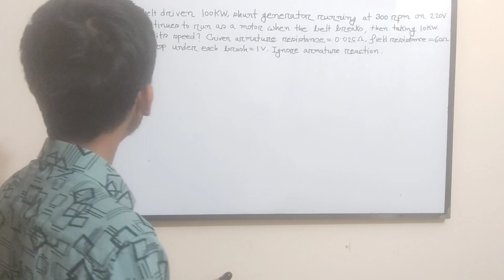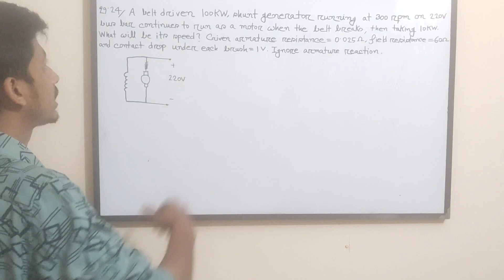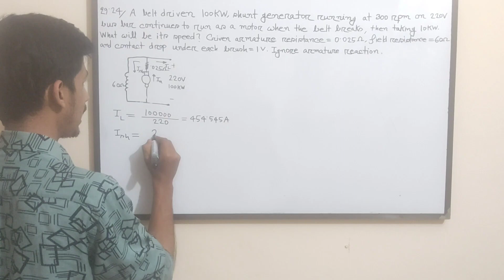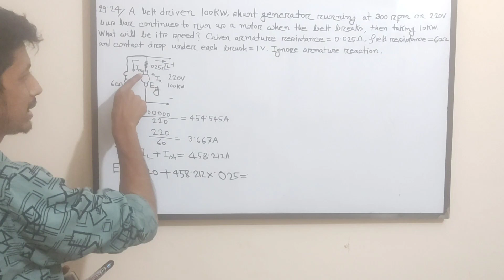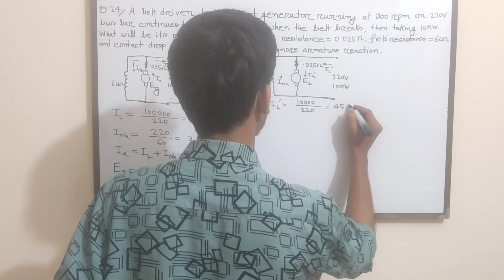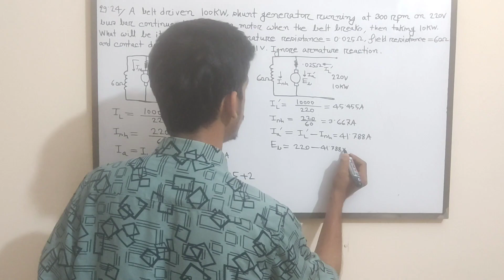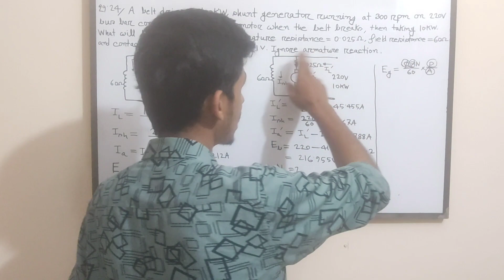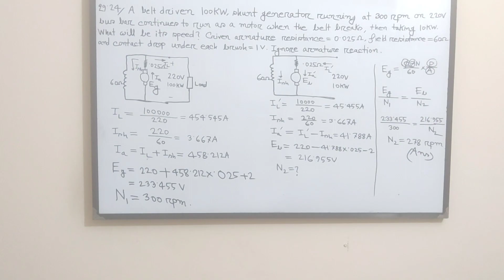33. DC Motor Math Solution Bangla || Class 28 || DC Motor Bangla Tutorial